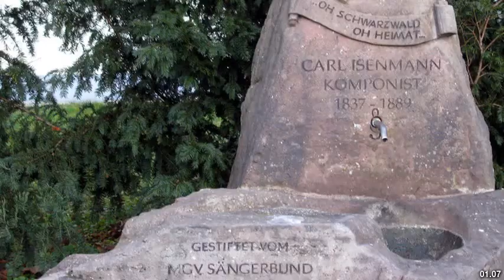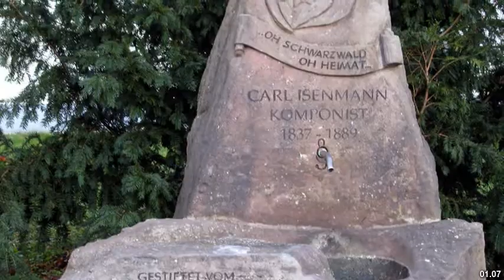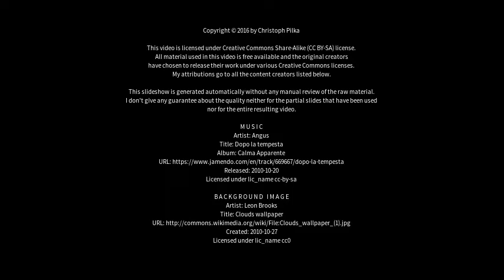Best places to visit